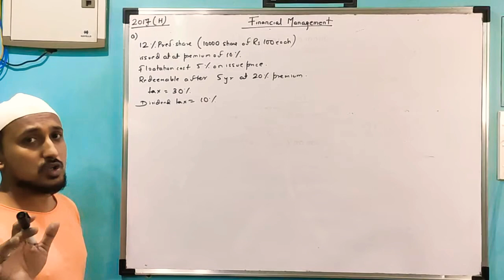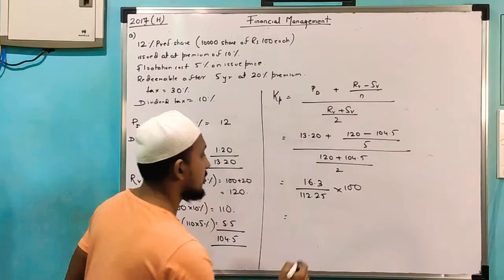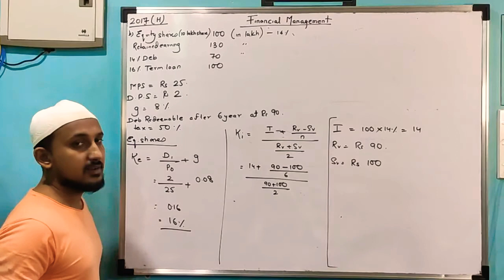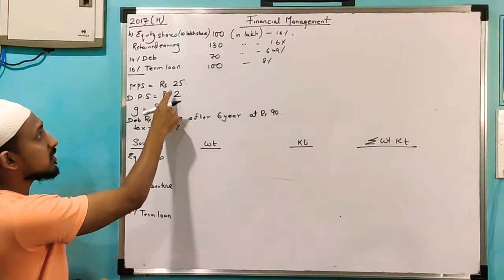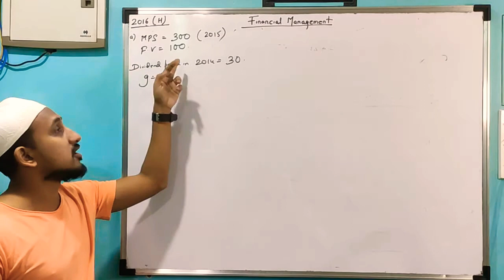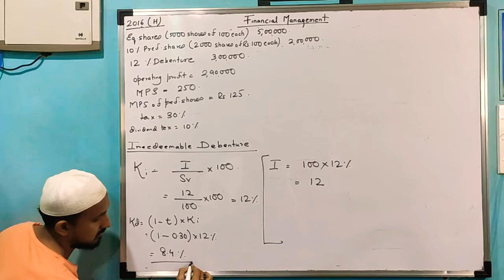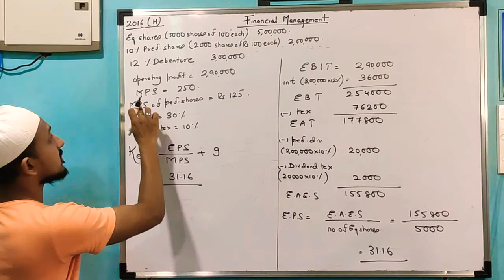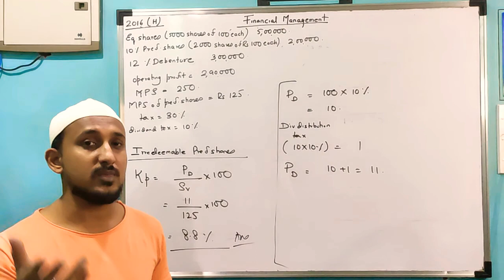6th semester.. financial management.. cost of capital.. (lecture 5)